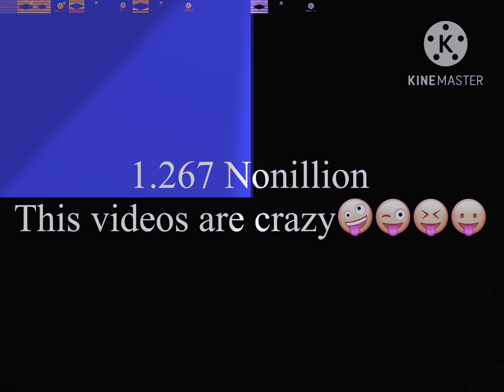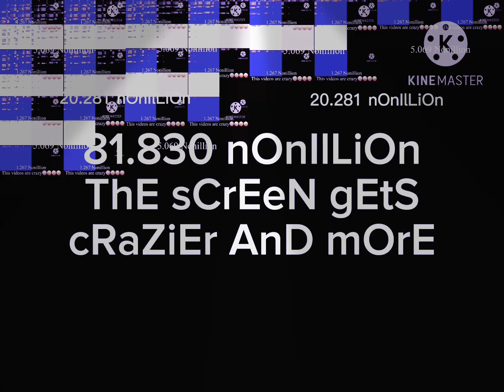Eh eh eh eh 1 Decillion Times